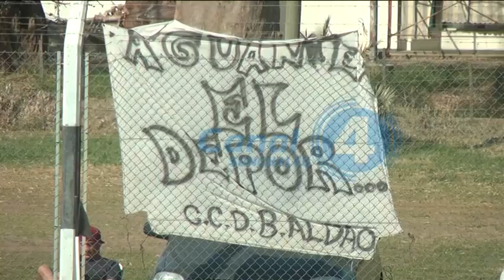LRF G2 | Aldao 2 vs. Unidad (SC) 1